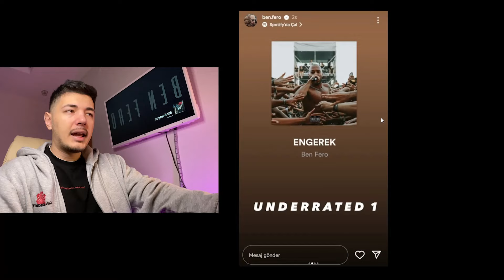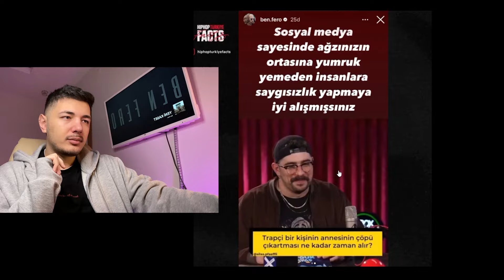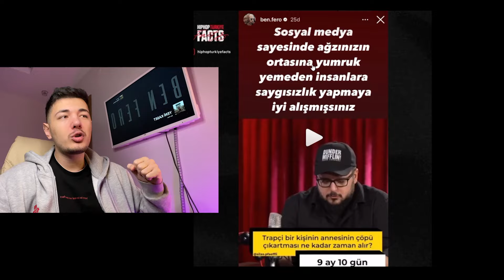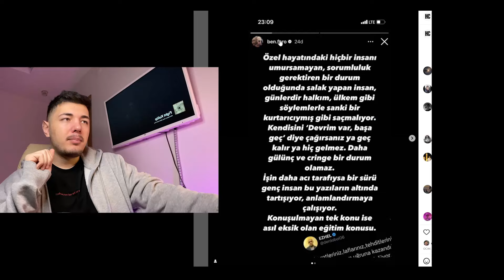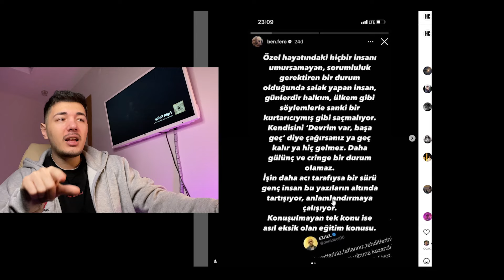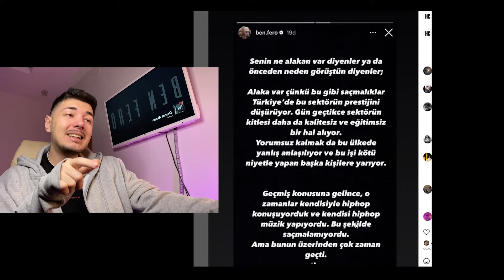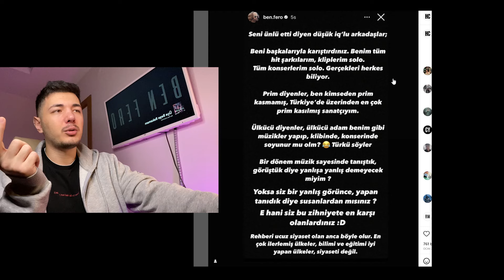Ben Fero ve Ezhel arasında ne oldu? Herkesle arası bozuldu...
Bu videoda Ben Fero ve Ezhel arasında ne oldu, ben fero instaagram hikaysinde Barış Akpolat ile neden tartıştı, Soğuk Savaş'ta yapılan espriye ne tepki verdi ve neden bu kadar tepkili bunları konuştum. Keyifli seyirler.

KANALI DESTEKLEMEK İSTERSENİZ